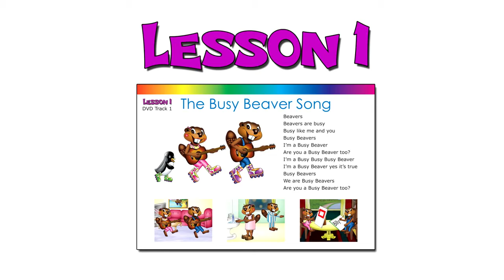The Busy Beaver Song (Level 1 English Lesson 01) CLIP Kids English Language Learning, ESL,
It's the Busy Beavers Theme Song. It's Easy and Fun. Sing Along with us on an educational trip to explore our Fantastically Fun English Learning Series. Thanks .

It's the Busy Beavers Theme Song. It's Easy and Fun. Sing Along with us on an educational trip to explore our Fantastically Fun English Learning Series.

This Fun Song Teaches the names of our Famous Characters Billy Beaver, Betty Beaver, Mr. Penguin & more with an emphasis on learning the prefix Mr. .